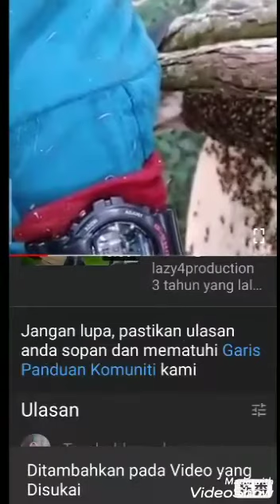Sarang Lebah ambil kali ketiga